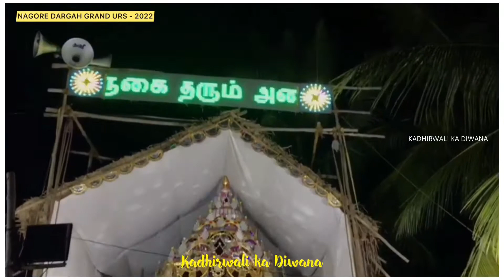465TH NAGORE DARGAH GRAND URS FESTIVAL -2022💚 FIRE WORK